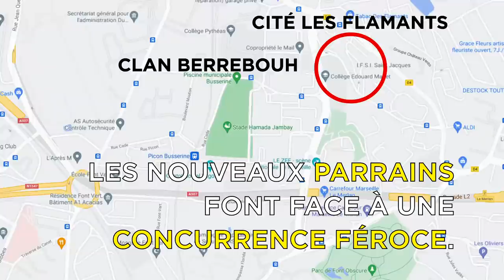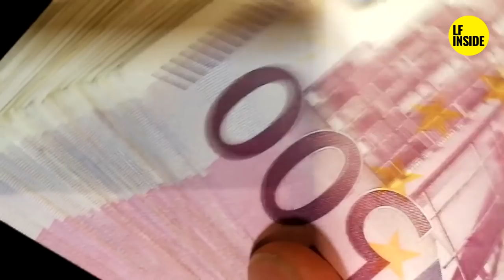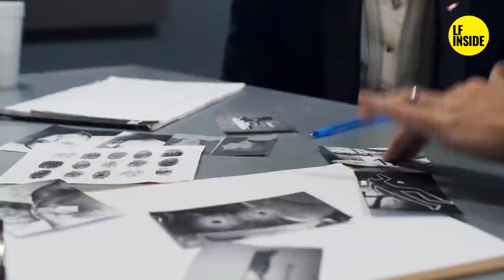TOP 5 DES PLUS GROS TRAFIQUANTS DE DROGUE FRANÇAIS - N°4 "HAKIM BERREBOUH ALIAS MARCASSIN"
🔴Connaissez-vous  l'éistoire de Hakim Berrebouh alias Marcassin ?